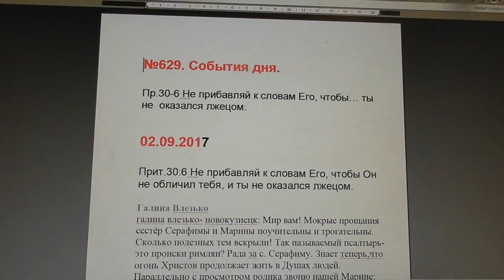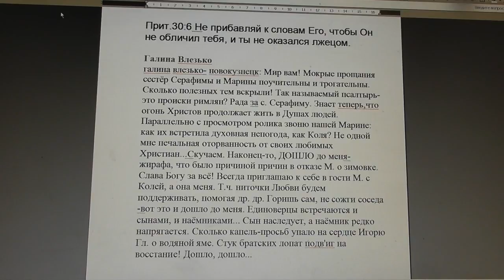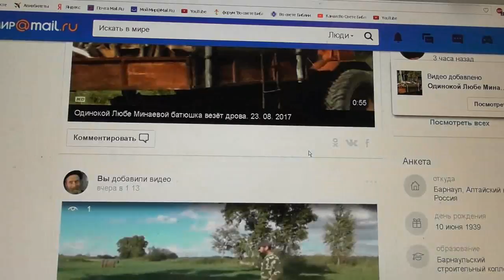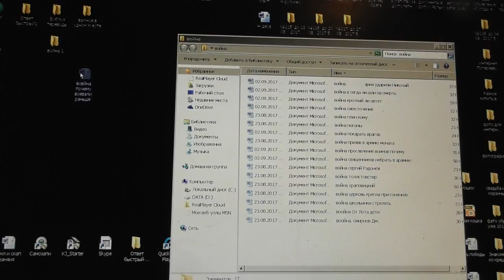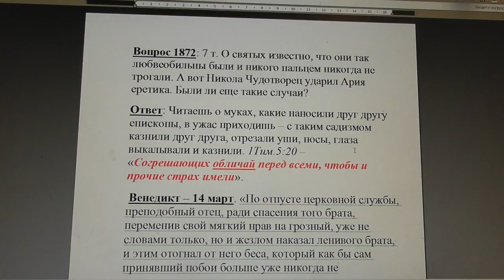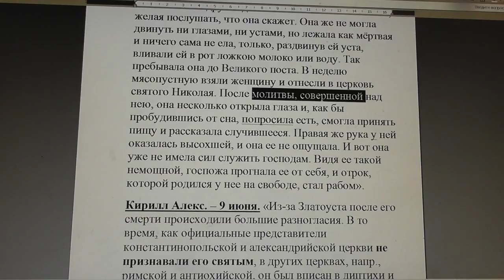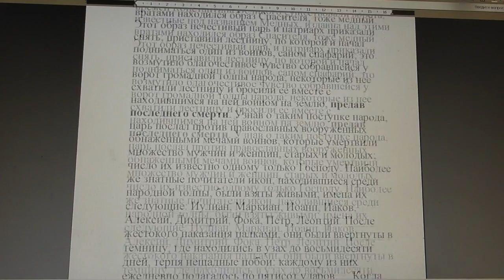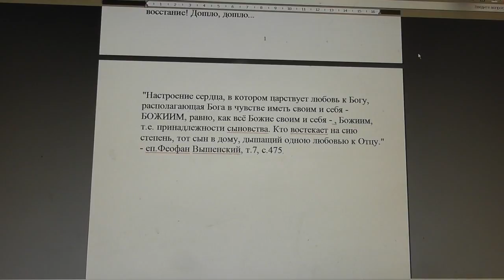№629. События дня. Пр.30:6 Не прибавляй к словам Его, чтобы… 02. 09. 2017